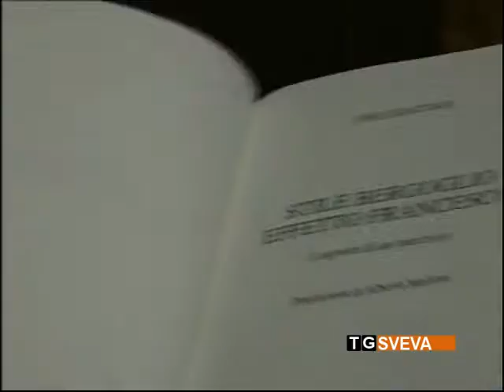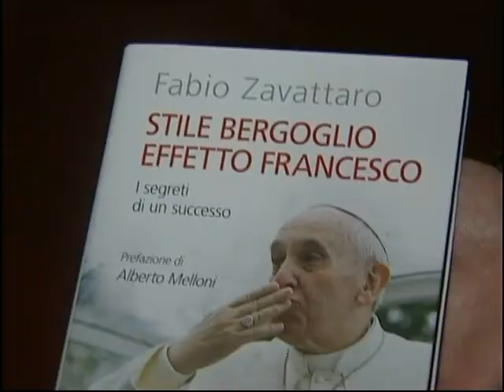Andria | Il successo di Papa Francesco: Fabio Zavattaro ospite del Rotary Club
I segreti del successo di Papa Francesco raccontati nel suo ultimo libro dal vaticanista Rai Fabio Zavattaro, ieri sera ospite di un appuntamento culturale promosso dal Rotary Club di Andria.